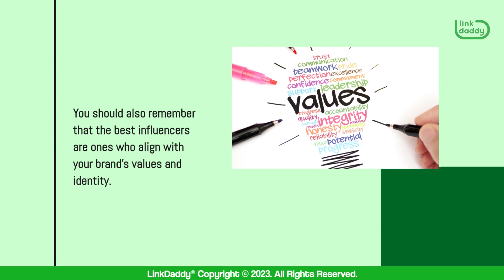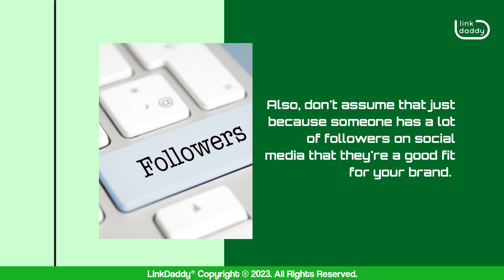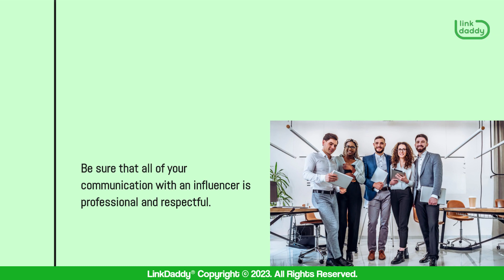Mistakes to Steer Clear of When Doing Influencer Outreach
Chapter
00:30 Mistakes to Avoid When Reaching Out

Influencer outreach is a powerful way to grow your business, but it can also be a great way to waste time and money if you don't do it right. When you're trying to get an influencer on board with your brand, there are some common mistakes that can leave you feeling frustrated and like your efforts were wasted. That's why we've put together this list of things to watch out for when reaching out to influencers.

First and foremost, it's important to remember that influencers are human beings, just like you! Just because they're famous doesn't mean they don't have feelings or needs just like anyone else. They might not be as excited about your product or service as you think they’ll be, so keep that in mind when reaching out.

You should also remember that the best influencers are ones who align with your brand's values and identity. If an influencer is not a good fit for your company, it’ll show in their content and their followers won't likely be engaged.

Now, it’s important that you don't make the mistake of thinking that the best way to get an influencer's attention is by offering them something for free. While that may work sometimes, it's not the best strategy for long-term success. Instead, focus on offering them something valuable and relevant, whether that's your product or service, or just your time.

Also, don't assume that just because someone has a lot of followers on social media that they're a good fit for your brand. It's important to look at more than just their follower count when evaluating potential influencers. You also need to consider their content strategy and their niche audience before deciding whether or not they might be a good fit for your business.

Fifth, don't forget about the basics! Be sure that all of your communication with an influencer is professional and respectful.

Another mistake is not doing research ahead of time. If you don't do any research about the influencer before approaching them, you're setting yourself up for failure. You need to know exactly who they are and what they're known for before sending them an email or DM.

Finally, don't forget about authenticity! The best way to connect with an influencer is by being genuine from the get-go. If you're too pushy or try too hard to make something work, it’ll appear forced and turn off potential customers.

Get your brand in front of the right kind of people by working with influencers!
today to better understand how best to do influencer outreach!